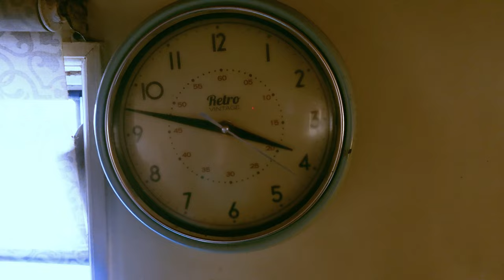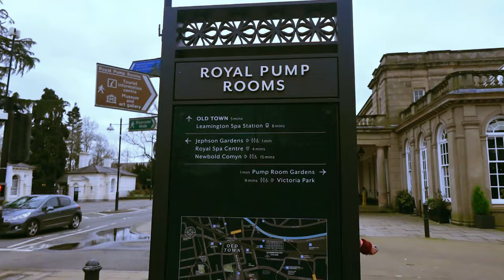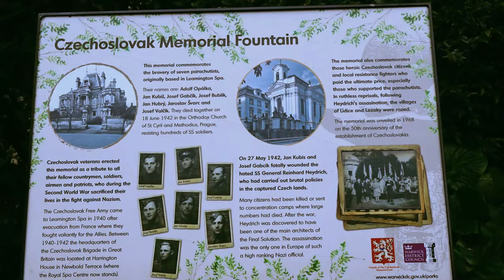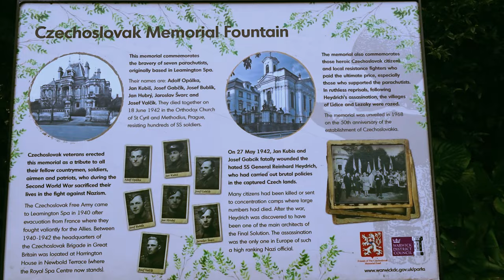Got to get off this boat |Art hunt| Narrowboat dwelling artists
Welcome to Art in the corridor !

We are Ant, Hannah and Mabel the pup, full time artists living and working from our narrowboat home "The corridor" We have spent the last 9 years exploring the rivers and canals and the last two making and selling art from the boat.

In this weeks episode we decide to get our shoes on and get out of the boat. We visit The royal Pump house and Jefferson Gardens and the open studios there. We have a few mishaps, but we do manage to stumble across some inspiration.

INTRO MUSIC
LOST TUESDAY SOCIETY